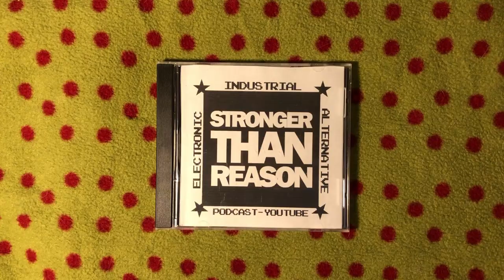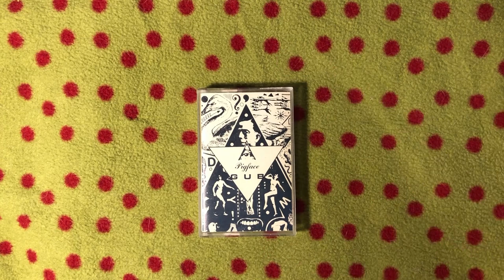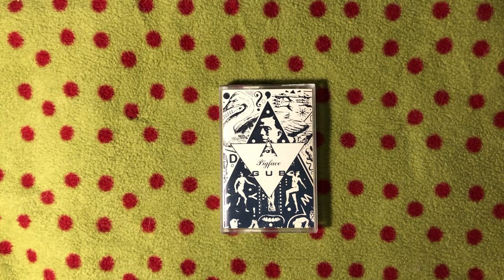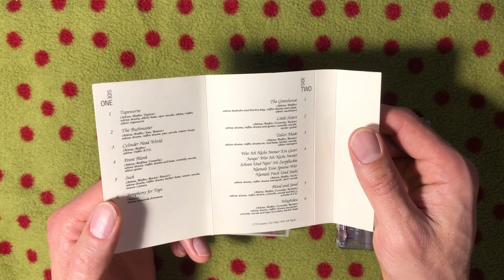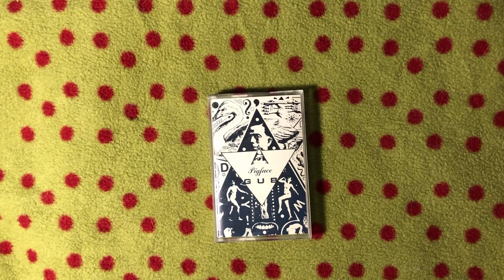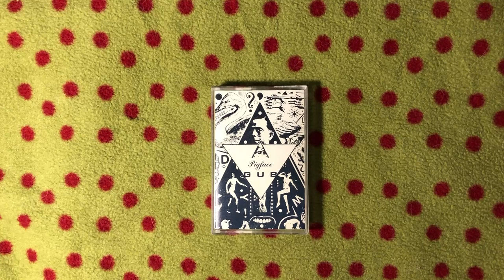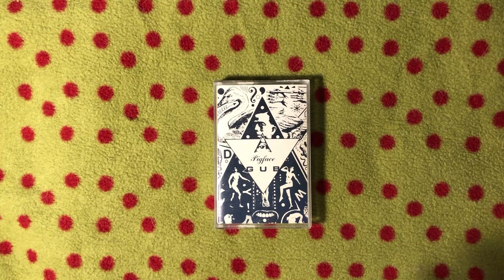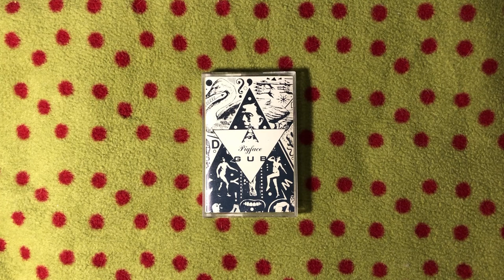Episode 58: Pigface - Gub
I discuss the industrial supergroup Pigface and their 1991 debut album, Gub.

00:00 The Ship of Theseus
07:16 Bands of Theseus
09:04 First Hearing About Pigface
12:31 Buying Gub
15:40 Artwork
18:06 Track By Track
36:25 What Was Really Going On
44:14 (Why) Do I Love it?
45:20 Where Did It Go From There?

STRONGER THAN REASON is an irregularly-produced YouTube channel and podcast in which I discuss 80's and 90's industrial, electronic, and alternative music.